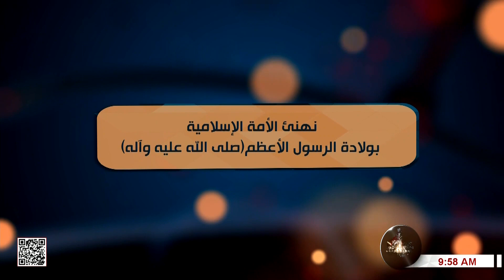تهاني الموالين بولادة الرسول الأعظم - صلى الله عليه وآله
18 ربيع الأول 1444 هـ